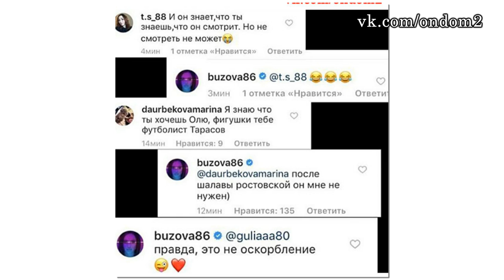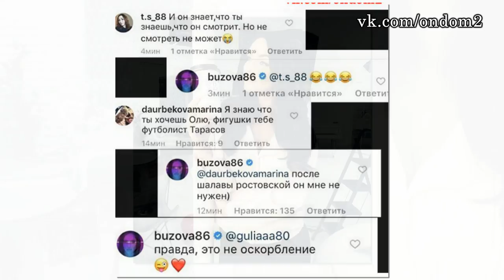КОСТЕНКО ДОСТАЛОСЬ ОТ БУЗОВОЙ! ДОМ 2 НОВОСТИ ЭФИР 9 мая, ondom2.com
В этом выпуске новости и слухи  про следующих действующих и бывших участников дома 2: Алексей Купин, Денис Баранов, Майя Донцова, Мария Кохно, Лиля Четрару, Марина Африкантова, Александра Черно, Кристина Дерябина, Илья Григоренко, Алёна Ашмарина, Егор Холявин, Алексадра Артемова, Виктория Романец, Антон Гусев, Антон Шоки, Вика Комиссарова, Ольга Бузова, Анастасия Костенко, Алена Водонаева.

Уважаемые зрители! Смотрите сегодня  на нашем канале эфир новостей дома 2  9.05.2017. Не забывайте смотреть эфиры дом 2 на ТНТ, так как в новостях обо всём не расскажешь. Сегодня  4748 день телестройки, а значит на ТНТ выйдут следующие выпуски проекта дом 2:   дневной эфир за 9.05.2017 (lite),  вечерний эфир за 9 мая 2017 ("Город любви") и  ночной   выпуск ("После заката"). Дневной эфир выходит в 9 утра, вечерний эфир в 23-00 и ночной ровно в полночь. С задержкой в одни сутки серии дома 2 можно посмотреть на официальном сайте проекта.